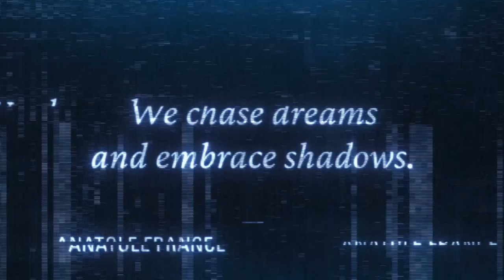Join the Gaming Community: New Insights on Star Wars, Dragon Age, and More!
Welcome to today's ultimate gaming update! In this video, we cover:

Star Wars Outlaws: Explore Ubisoft’s highly anticipated open-world galaxy as Kay Vess.
Dragon Age: The Veilguard: Discussing the new direction and its impact on RPG fans.
Bethesda’s Starfield: Latest updates, including the controversial Creation Kit and Store.
VALORANT: Insights into the newest map, Abyss, and its unique gameplay mechanics.
Xbox Showcase Announcements: Exciting news and updates on upcoming games and expansions.
Whether you’re a fan of action, adventure, or strategy games, this video covers everything you need to know.